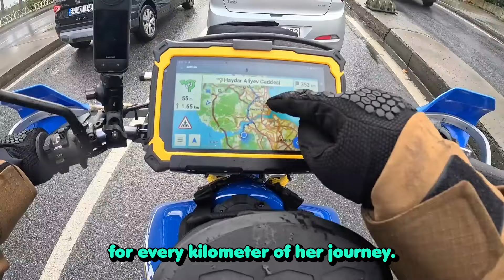Itchy Boots Exposed | Where is she now?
🌍 Where in the World is Itchy Boots? 🌍 Dive into the epic adventures of this fearless solo female rider as she tackles new challenges in Itchy Boots Season 6! From conquering Himalayan trails to motorcycling through the wild landscapes of Turkey, she’s unstoppable! 🏔️🇹🇷

🔥 Get ready for exclusive highlights, off-road thrills, and a peek into her journey across breathtaking terrains on her Honda CRF300L and the iconic 1987 Yamaha XT600Z Tenere. From vintage motorcycle enthusiasts to modern adventure riders, this one’s for you! 🏍️💨

✨ Why You’ll Love It:

Thrilling Trails: Watch her take on Turkey’s rugged landscapes and the mighty Himalayas! 🏞️
Motorcycle Reviews: Hear her thoughts on the CRF300L, Yamaha Tenere, and more! 🔧
Inspiration for Adventure Riders: A story of resilience, independence, and uncharted paths. 🌟
If you’re passionate about solo journeys, round-the-world travel, or vintage motorcycles, hit play and fuel your wanderlust with PI Entertainment’s latest on Itchy Boots! 🌟